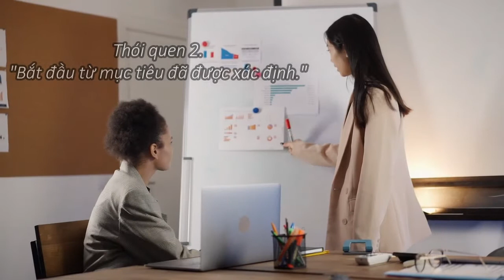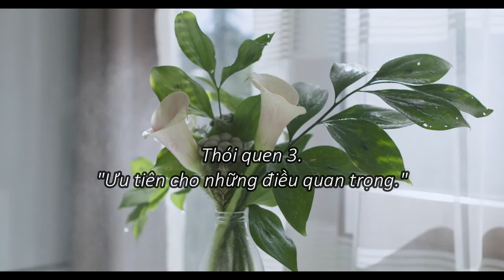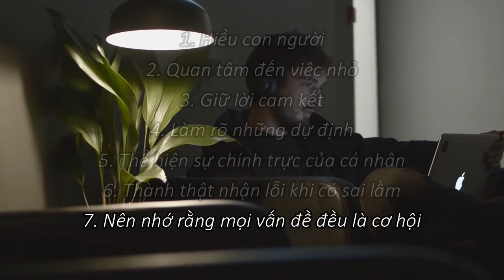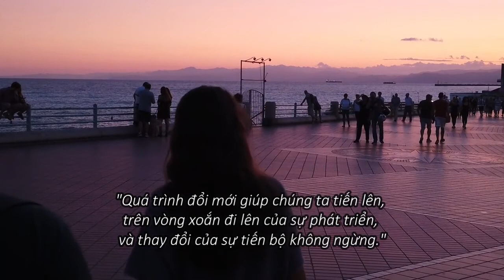Tóm tắt sách - 7 Thói quen của những người thành đạt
● Tại sao nên nghe Tóm tắt sách?
- Giúp bạn rút ngắn thời gian đọc sách, chỉ với thời lượng khoảng 30 phút cho 1 video, mà vẫn nắm được những ý chính, ý quan trong của quyển sách.
- Cùng với việc nghe tóm tắt sách, cộng với việc đọc thêm từ sách, sẽ giúp cho bạn hệ thống lại những kiến thức, từ đó giúp bạn nhớ được lâu hơn, dễ ứng dụng vào thực tiễn hơn.
- Việc nghe trước tóm tắt sách giúp bạn biết được sách có điều gì hay, có phải là điều mình đang tìm kiếm, trước khi quyết định có mua sách gốc hay không.
- Nghe tóm tắt sách sẽ giúp truyền cảm hứng đọc sách cho bạn, khi đọc tóm tắt sách hay, điều đó sẽ khơi gợi trong bạn, muốn tự mình khám phá và đọc bản đầy đủ của cuốn sách đó.

00:00 - Giới thiệu.
02:00 - Mẫu và nguyên lý.
02:46 - 7 Thói quen nhìn tổng quát.
03:17 - Thói quen 1 - Luôn chủ động.
04:26 - Thói quen 2 - Bắt đầu từ mục tiêu đã được xác định.
05:35 - Thói quen 3 - Ưu tiên cho những điều quan trọng.
07:19 - Thói quen 4 - Tư duy cùng thắng.
09:11 - Thói quen 5 - Biết lắng nghe để thấu hiểu, và rồi được thấu hiểu.
09:56 - Thói quen 6 - Đồng tâm hiệp lực.
11:02 - Thói quen 7 - Rèn luyện bản thân.

- Tác giả.
Stephen Richards Covey

- Người dịch.
Nguyễn Văn Cừ

- Nhà xuất bản Thống Kê.
Sách gồm 385 trang

● Vài dòng về tác giả:

- Stephen Richards Covey. Sinh ngày 24, tháng 10, năm 1932. Mất ngày 16, tháng 7, năm 2012.
Là một nhà giáo dục, một tác giả, một doanh nhân, và cũng là một nhà diễn giả người Mỹ.

- Ông là tác giả, của cuốn sách nổi tiếng. 7 thói quen của người thành đạt.
Những cuốn sách khác của ông, bao gồm. Tư duy tối ưu. Nghệ thuật lãnh đạo theo nguyên tắc. 7 thói quen tạo gia đình hạnh phúc. Thói quen thứ 8. và Nhà lãnh đạo trong tôi.

- Ông trực tiếp tham gia giảng dạy, tại trường kinh doanh, Jon Huntsman, trực thuộc đại học bang Utah, cho đến khi gặp tai nạn, và qua đời.

● Nội dung chính:

- Bảy thói quen của những người thành đạt. Là một cuốn sách nổi tiếng, về kinh doanh, và tự lực.

- Được phát hành lần đầu tiên vào năm 1989. Covey đã trình bày 1 cách tiếp cận, để hiệu quả trong việc thực hiện mục tiêu, bằng cách sắp xếp chính mình, phù  hợp với những điều, mà ông gọi là nguyên lý. Bao gồm các nguyên tắc đạo đức, mà ông trình bày như là những giá trị phổ quát, và vượt thời gian.

- Tác phẩm phân tích những qui luật chi phối, và khơi dậy, những năng lực tiềm ẩn trong ta. Đây là cẩm nang, về sự lãnh đạo, là chìa khóa, dẫn đến thành công, không những trong các lĩnh vực quản lý, kinh doanh, mà còn trong cuộc sống cá nhân, gia đình, và quan hệ ngoài xã hội.